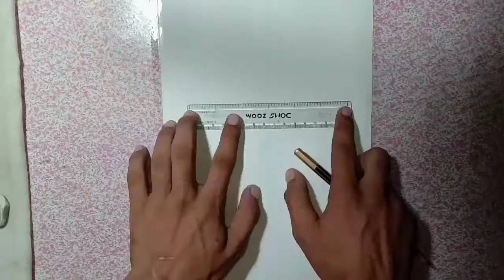Ganapati Bappa drawing...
Today I have made Ganapati Bappa,I am sure that you all must have liked seeing my drawing.
And I have used to draw pencil and pen colour to draw Ganapati Bappa. 🙏🙏🙏🙏

Thanks fo watching my video...